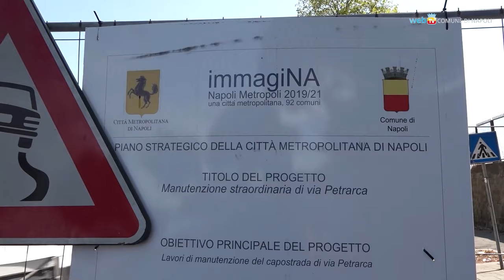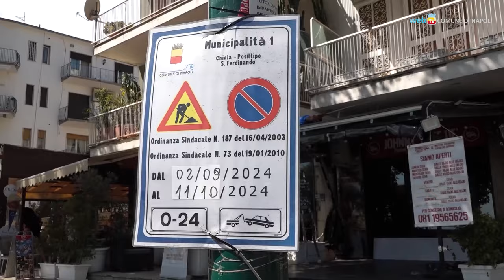La città riparte: interventi in corso su strade e parchi urbani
Sono ripartiti i lavori di manutenzione delle strade cittadine e al via, dopo la sosta estiva, anche la riqualificazione del parco Mascagna al Vomero. L'Amministrazione mette a punto un piano da circa 100 milioni per migliorare le condizioni di vivibilità.